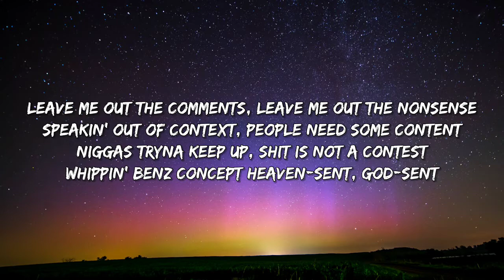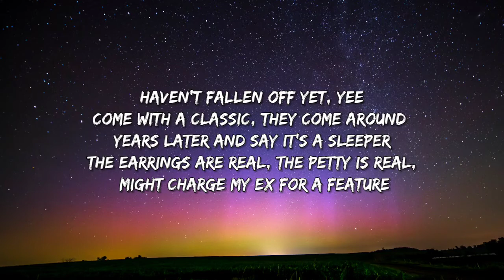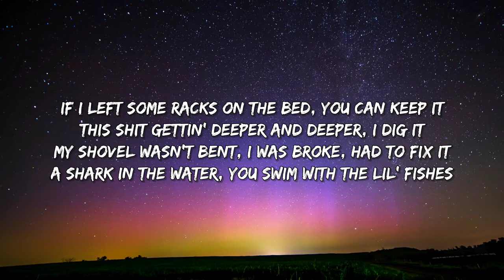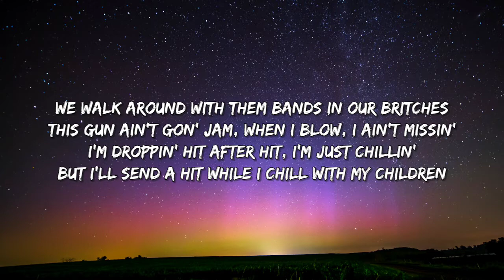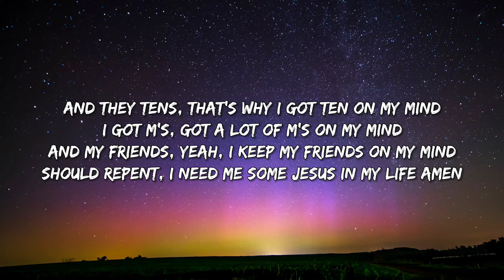Drake ft. Lil Baby - Wants and Needs (Lyrics) [Tiktok Song]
[Lyrics]

[Intro: Drake]
(Six)
Yeah
Yeah
Yeah

Leave me out the comments, leave me out the nonsense
Speakin' out of context, people need some content
Niggas tryna keep up, shit is not a contest
Whippin' Benz concept
Heaven-sent, God-sent
Least that's what my mom says
Proof is in the progress, money's not a object
Busy than a motherfucker, you know how my job get
Barkin' up the wrong tree, you know how the dogs get
Haven't fallen off yet, yee
Come with a classic, they come around years later and say it's a sleeper
The earrings are real, the petty is real, might charge my ex for a feature
Deposit the money to Brenda, LaTisha, or Linda, Felicia
She came for me twice, I didn't even nut for her once, you know I'm a pleaser
Forty-two millimeter, was made in Geneva
Yeah, I probably should go to Yeshiva, we went to Ibiza
Yeah, I probably should go link with Yeezy, I need me some Jesus
But soon as I started confessin' my sins, he wouldn't believe us

[Chorus: Drake]
Sins, I got sins on my mind
And some M's, got a lot of M's on my mind
And my friends, yeah, I keep my friends on my mind
I'm in love, I'm in love with two girls at one time
And they tens, that's why I got ten on my mind
I got M's, got a lot of M's on my mind
Should repent, I need me some Jesus in my life
Amen

I'm from the four, but I love me a threesome
DM her, delete it, she my lil' secret
He tryna diss me to blow up, I peep it
I can't respond, we just go at your people
If I left some racks on the bed, you can keep it
This shit gettin' deeper and deeper, I dig it
My shovel wasn't bent, I was broke, had to fix it
A shark in the water, you swim with the lil' fishes
I hit today, by tomorrow, she miss it
I grab her neck, she look up, then I kiss it
I'm not a GOAT, but I fit the description
I like to pour, so I get the prescription
We walk around with them bands in our britches
This gun ain't gon' jam, when I blow, I ain't missin'
I'm droppin' hit after hit, I'm just chillin'
But I'll send a hit while I chill with my children
Bigger the business, the bigger the office
I fucked 'round and found me a swag, then I caught up
They call for my artists, they makin' me offers
I don't even bargain, I'll start from the bottom
I lost a Ferrari, Las Vegas, Nevada
I woke up the followin' day and went harder
I'm crackin' my shell now, they see that I'm smarter
I gotta get money, I love to get charter
I gave her four Birkins and one's for her daughter
I can't let 'em down, walk around with my guard up
I'm screamin' out "YOLO," yeah, that's still the motto
I know I be on some shit that they ain't thought of

[Chorus: Drake]
Amen